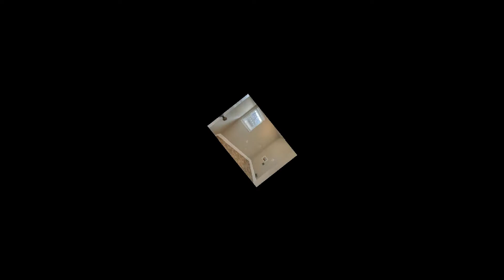18017 122nd ST CT E Bonney Lake, Wa 983911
Home for Sale in Falling Water ~ 4 bedroom 2.5 Bathroom, over 2600 sq ft, with a 3 car tandem garage. This home looks amazing and is a must see, won't last long.